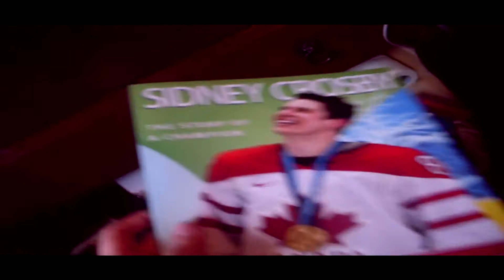Mario Has A Big Nose.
Sorry we haven't uploaded in a bit, we wanted to do an upload every few days but I, Robert, wasn't pooping properly, my bad. Sub and like?